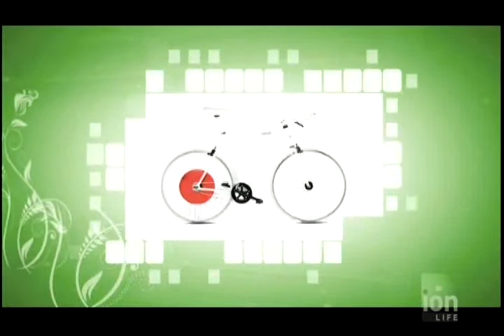Gadget Girlz TV Episode 101 PT1 HD Pilot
Gadget Girlz is an exciting new TV series that features the latest and greatest in innovation, scientific advancements, consumer electronics and technology. We're giving viewers a sneak peek into what's new, what's cool and what's hot in the world of gadgets and innovations!
Each episode will highlight new technologies, gadgets and related stories; from the newest innovations, to the coolest discoveries, including green gadgets, bizarre inventions, high tech advances, and a look back in history to see how far science and technology have come!
Guiding viewers on our journey each week are our hosts and four resident Gadget Girlz: Carolyn, Sasha, Ethel and Janelle. These girlz are the full package -- beauty and brains! Each Gadget Girl is educated and specializes in her own area of technological expertise! Engineering, IT, Telecommunications, Biosciences etc. These girlz are true gurus of technology.
Shot on location and in our custom created Gadget Girlz studio, this innovative new series is a breakthrough television program that features women as leaders in the field of technology. In the male dominated technology arena, our Gadget Girlz prove that beautiful women can also be smart, articulate and tech savvy.
Green Gadgetz: Copenhagen Wheel Project
News From Around The World: EyeSTOP Bus Shelter, eSight, ORB
On Location: Computer Human Interaction at Sideshow Cafe public usability and interactive gesture-based technologies
Curious Gadgetz: Xylophone Garbage Bin
In Studio: Sex & Technology
History of Gadgetz: First Computers
CES: 3D TVs